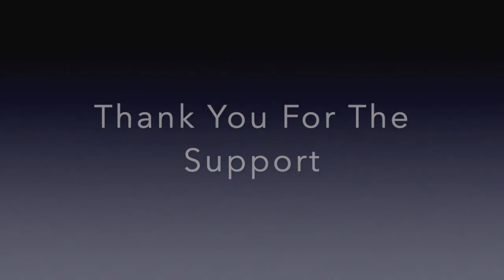World Box! The World Of Thra!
With World Box we create the world of thra and write a new history. Since I am not monetized I can not get de-monetized!